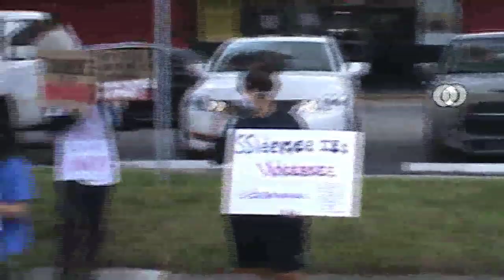Protest in Tampa Fl (Lost Sheep cry to their oppressor)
Israelites,Hebrews,Protest ,black Jews,black God,The real Jews